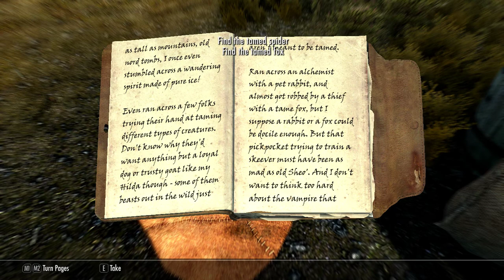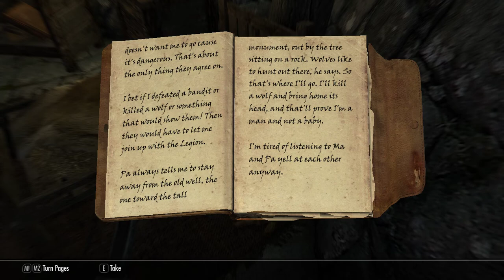The Elder Scrolls V Skyrim Anniversary Edition - Survival Mode - Part 010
The Elder Scrolls V Skyrim: Anniversary Edition - Survival Mode.  Part 10.

To make it interesting, I will be playing the Anniversary Edition on Survival Mode with NO Mods, NO Console Commands and No Commentary.

That means lots of eating, sleeping and NO fast travelling and only a limited amount of carry weight.

Part 10:
Clearing out Knifepoint Mine.
Resting at Rorikstead.
Buying Hilda the goat.
Arriving at Goldenhill Plantations.